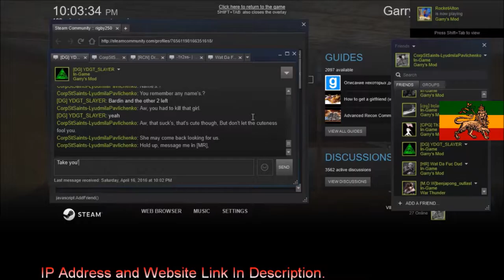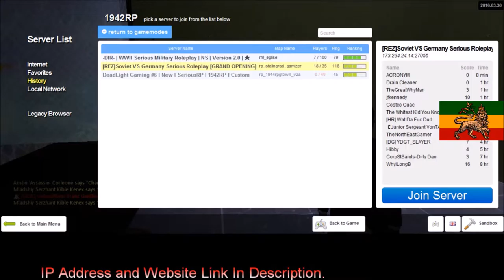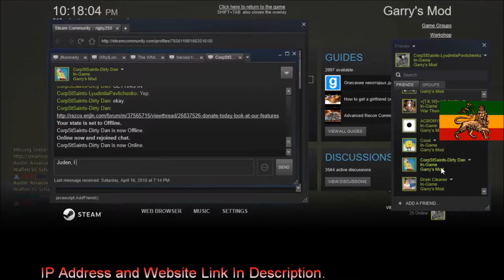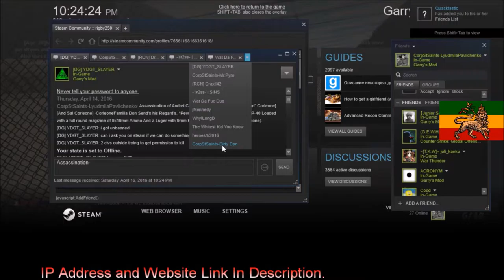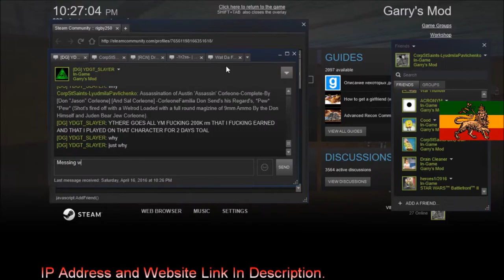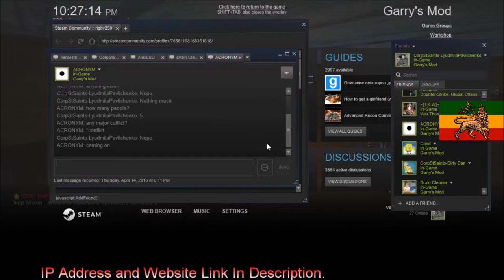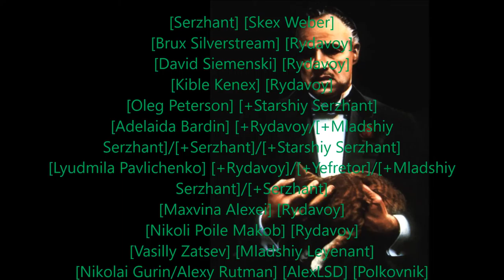Rastafari Exposed Garry's Mod REZ 1942RP Corleone Diaries Ep 18 HD Finshed